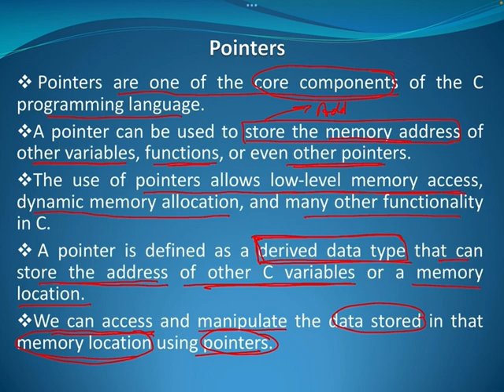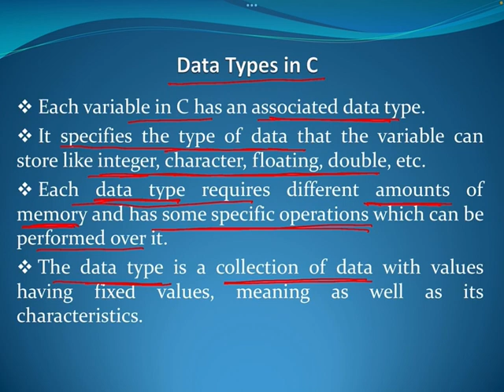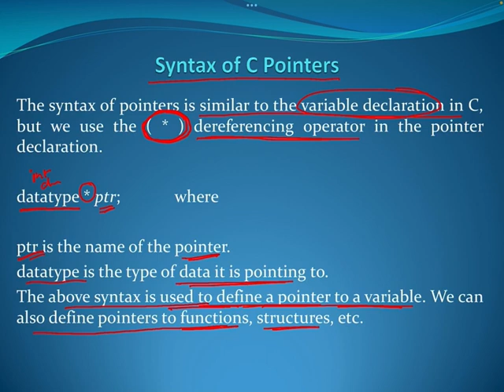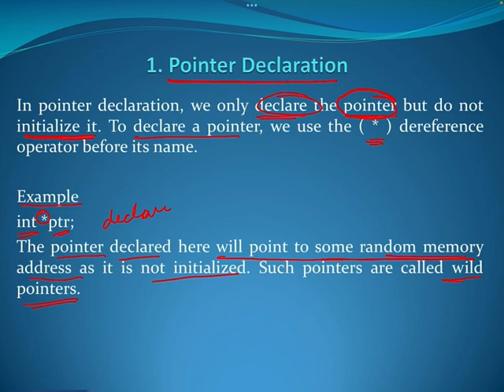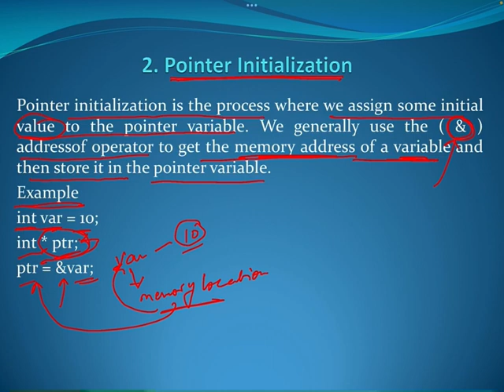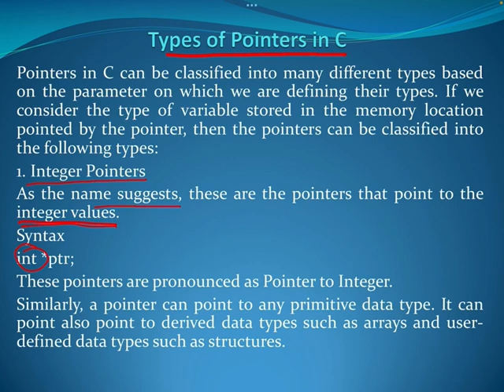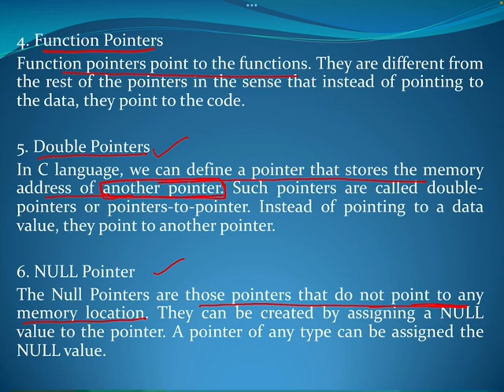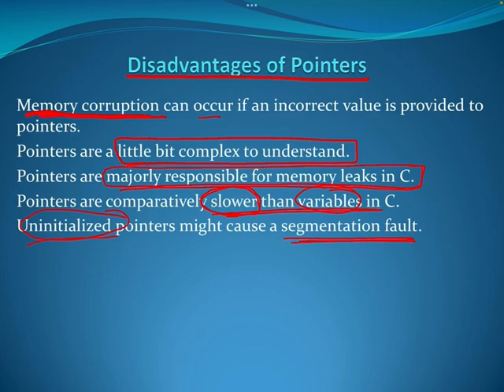Pointers In C Language I Types of Pointers I Programming I Diploma I Engineering I SkyGyan